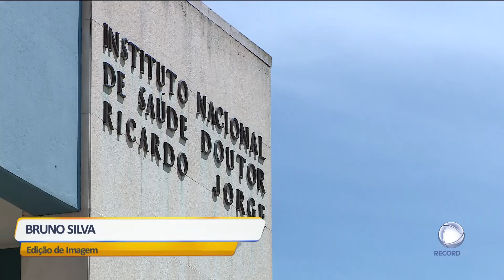Isolamento mesmo com vacinação completa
Muito se tem falado sobre a necessidade de quarentena mesmo com a vacinação completa. Para o virologista Paulo Paixão, tendo em conta a variante Delta, o isolamento é preventivo mas necessário.